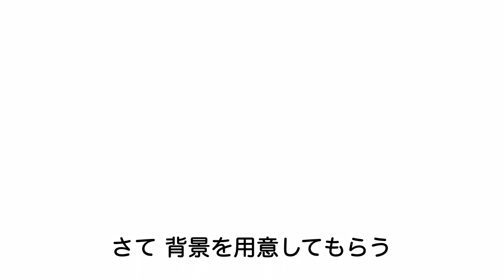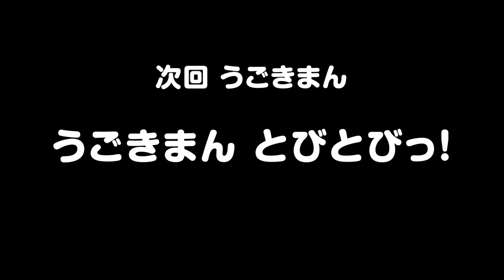うごきまん 鮮やかに はいっ！ 10-2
うごきまんが、大自然な中で！手のひらをわあぁっ！っとやります！！